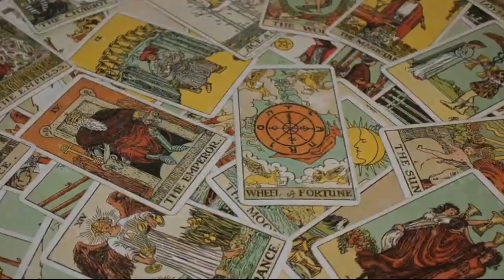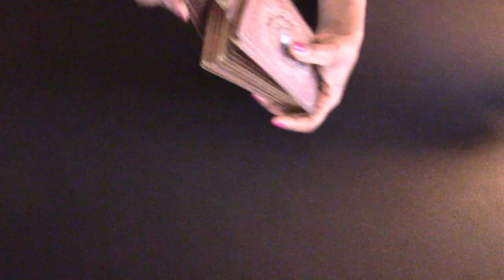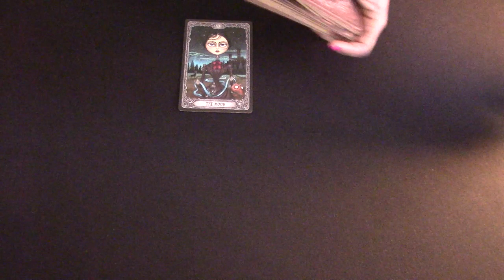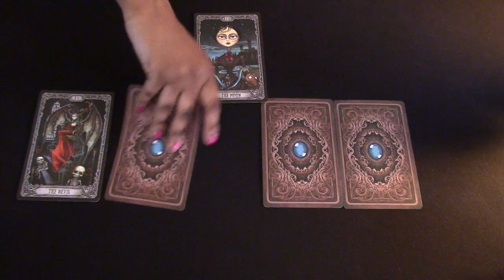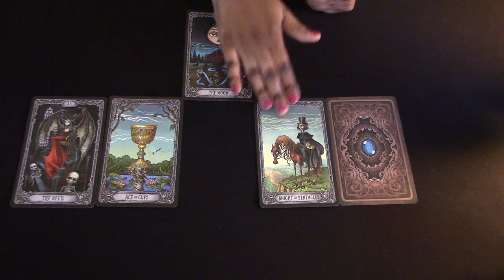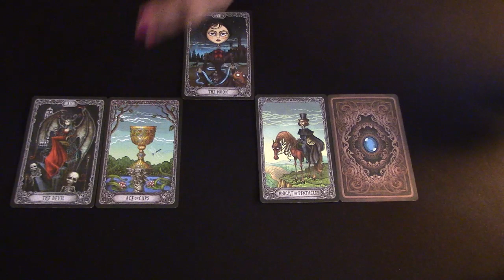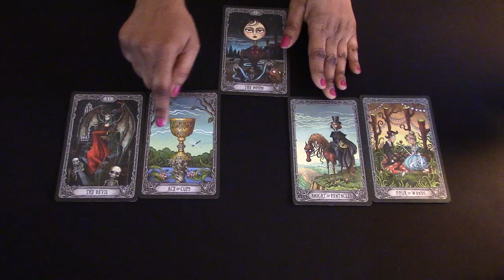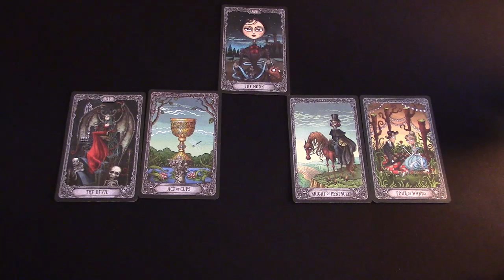PISCES VALENTINE LOVE TAROT: WILL YOU MEET A NEW PARTNER IN 2020?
If you would like to order a personal reading please click the